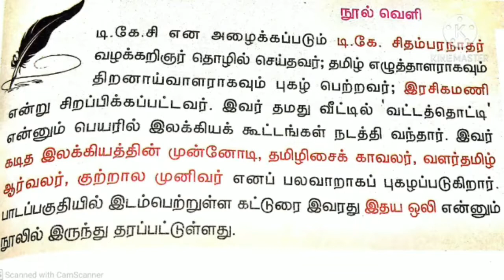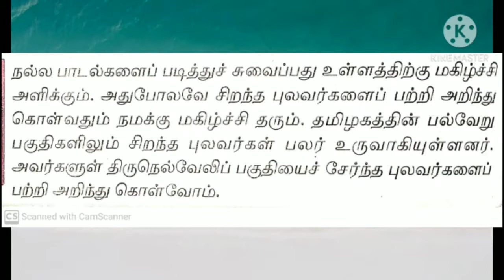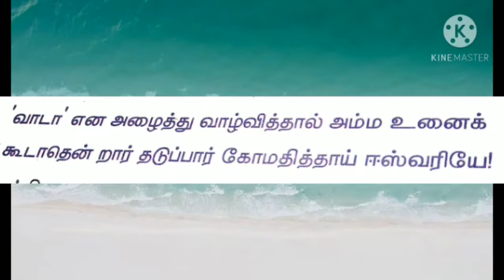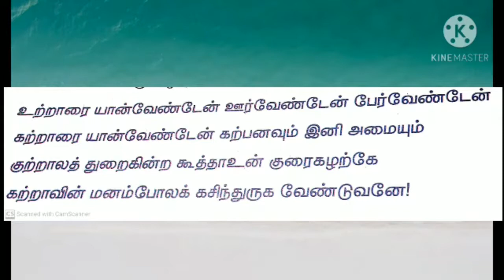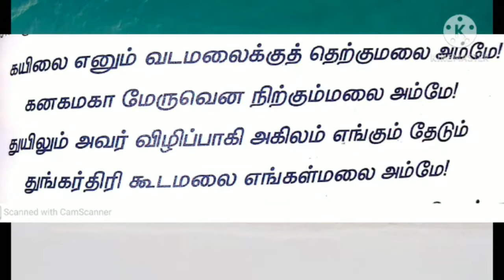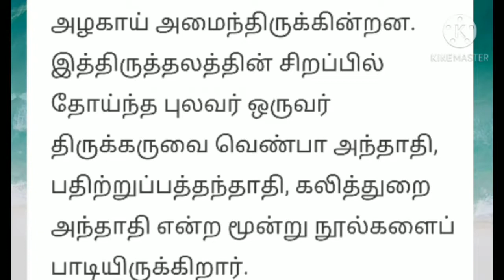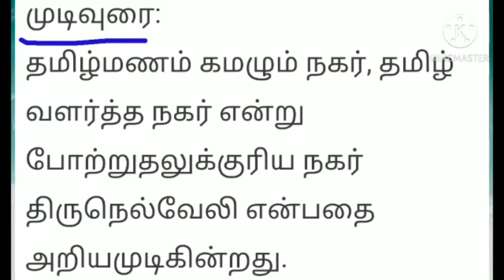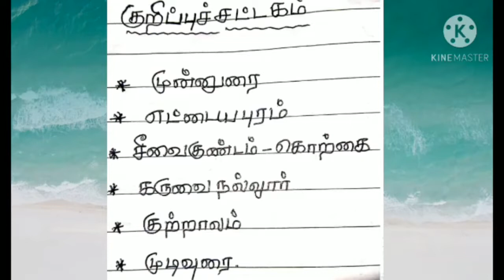GRADE VII TAMIL UNIT -7 THIRUNALVELI SEMAIUM KAVIGALUM VIDEO 22